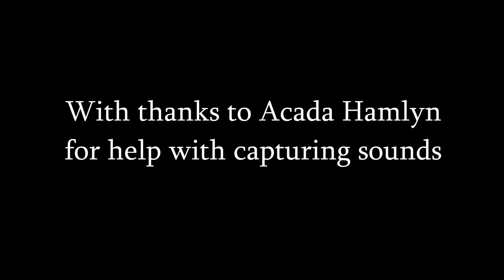Acoustic Circular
Acoustic Circular is an abstract piece By Coleg Sir Gar Media Student Sean Young.  Sean created this work as part of the workshops with CMW Tutor Pete Stacey.